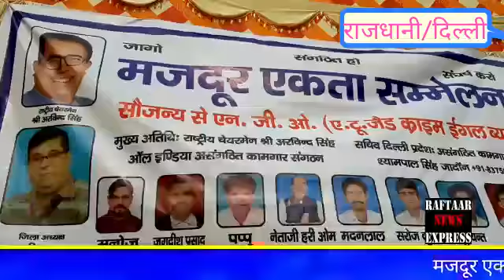मजदूरों के हक की लड़ाई के लिए ,आगे आई A.TO.Z CRIME EAGLE BEAURO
Video about right of worker's/ मजदूर वर्ग